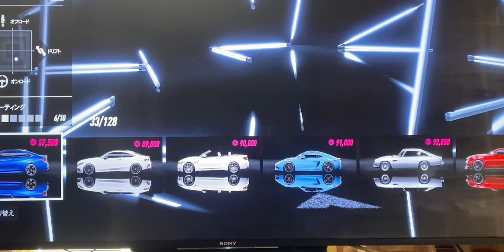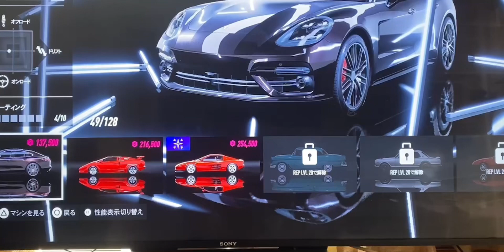PS5 NEED FOR SPEED GAME PART 2